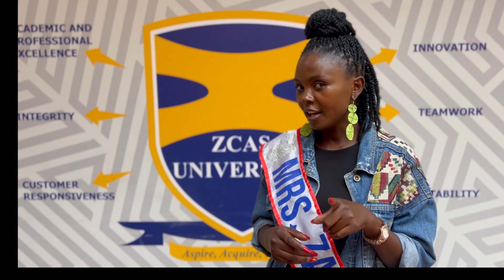Congratulatory message from ZCAS University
Congratulatory message from the ZCAS University Brand Ambassador, Zindaba Hanzala (current Mrs Zambia) to the Grade 12s